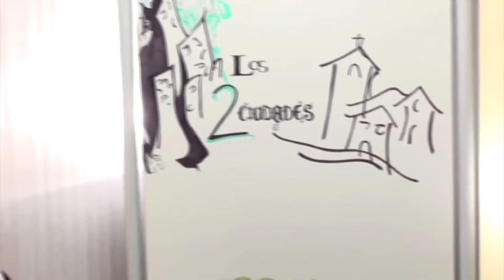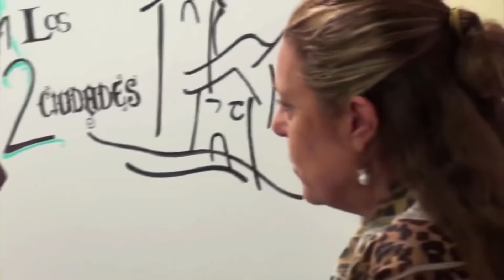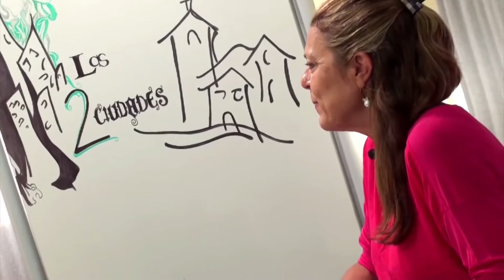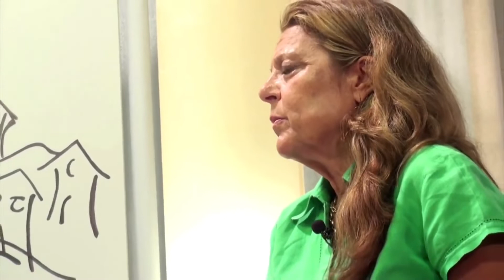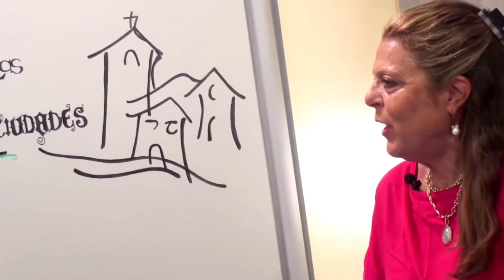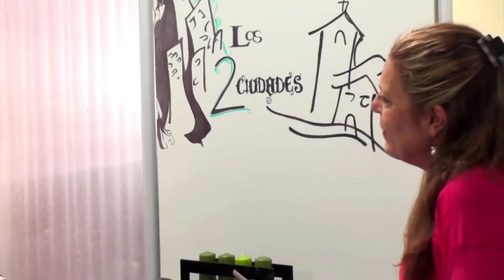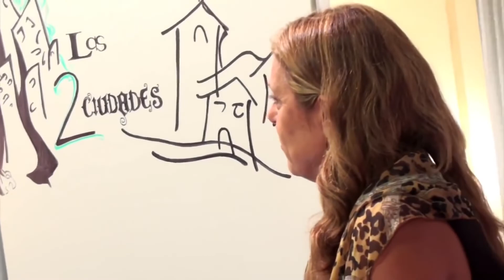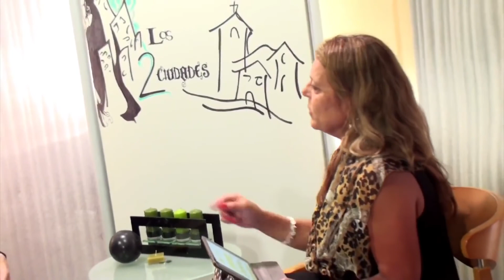Alberto Bárcena expone la ingenieria social en la Agenda Illuminati del Luciferismo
Explicación Magistral y Objetiva del Historiador Alberto Bárcena sobre la Agenda de los Illuminati para implantar su Religión Mundial llamada Luciferismo.